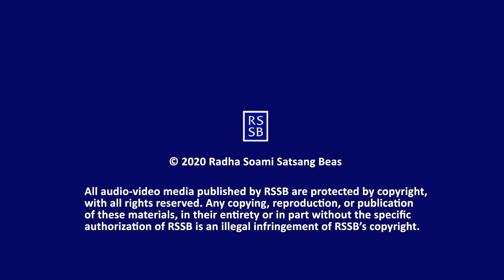Q & A with GSD 033 Eng/Hin/Punj